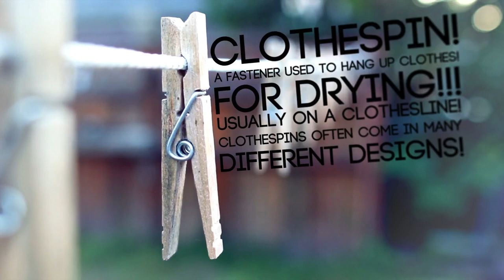ClothesPin Disco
Could't help myself.
I was really just playing with object tracking and typewriter effects in Blender.